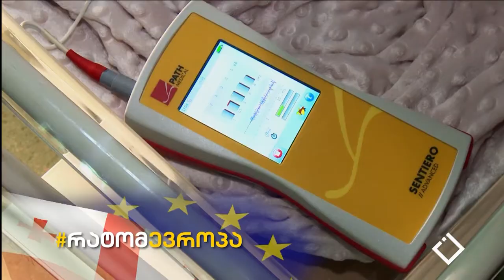ჰეშთეგი / Hashtag - რატომევროპა - ნატა ჩაკვეტაძე / ევროკავშირი